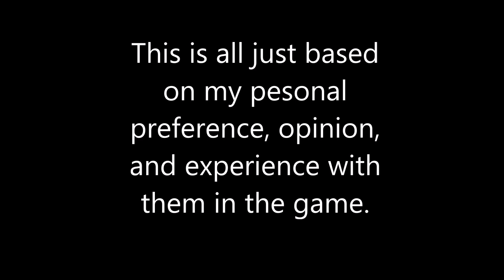Crush Crush Phone Fling Countdown (9/2/2019)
After going over my personal preferences, the look/character of each girl, and how much fun I had with each conversation, I compiled them into a list as best as I could. The fight for 1-2-3 became really difficult and nail-biting, but in the end, I had to choose.

Songs
Rose Falcon ~ Up Up Up

Additional Sources
Fate Grand Order
Samurai Jack

Additional art
Me